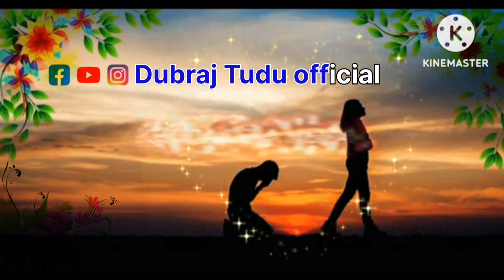Chikanj Hilinj Meya A Gate Re New Santali WhatsApp status video song